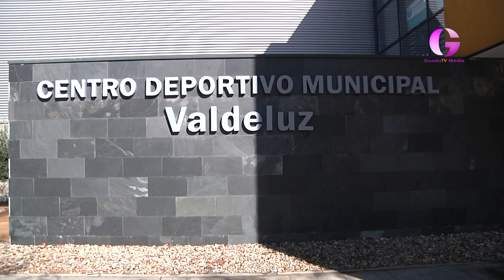Fuera de peligro el pequeño que cayó por un alcantarilla sin tapa en Yebes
El Ayuntamiento de Yebes aclara a través de un comunicado que la zona donde se produjo el accidente estaba debidamente señalizada.